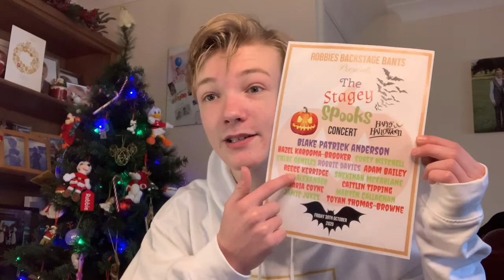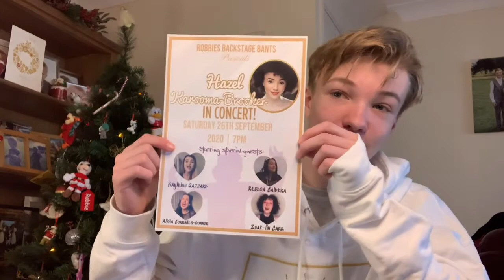Robbie's Backstage Bants 2020 Roundup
As 2020 pulls to a close, i thought i'd give a look over some of my best bits, as well as inviting some of my Past guests in for a Catch Up!
This has everything you want and More!! I'm really looking forward to bringing you all more Stagey Content in 2021! Starting with Jennifer Caldwell!

SOCIAL MEDIAS

Hope it is everything we have been waiting for!
Robbie x